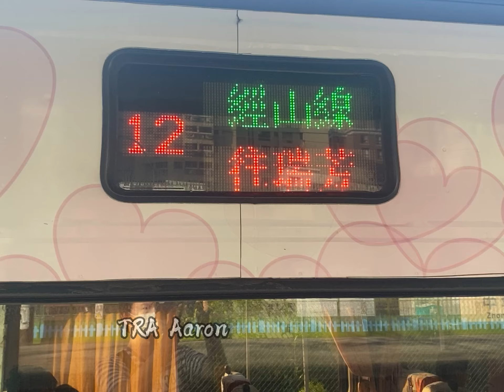[In&Out-超越&待避]282次普悠瑪自強號中壢/超越176次PP自強號/待避